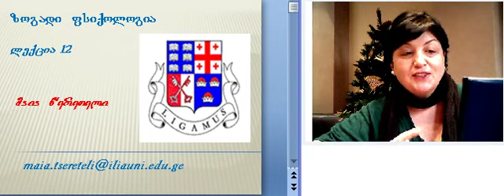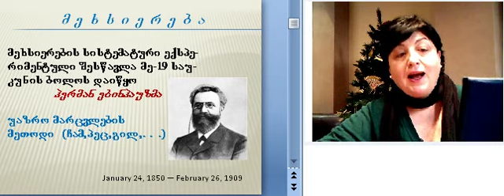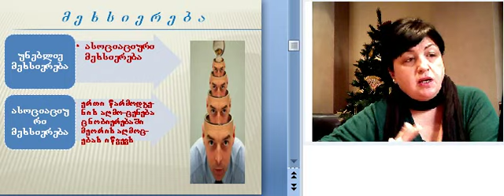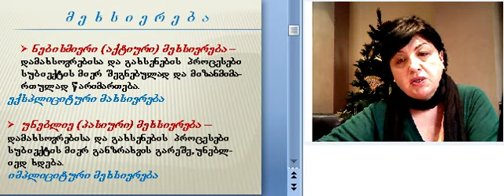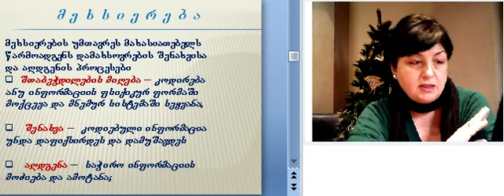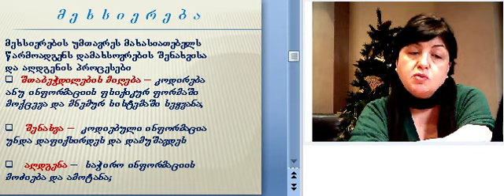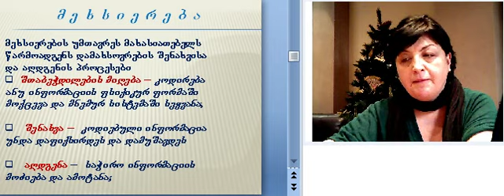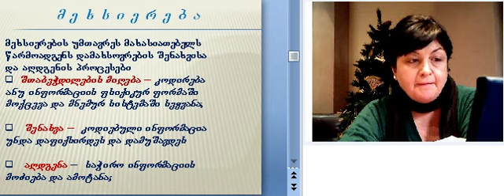მაია წერეთელი, ზოგადი 14-1